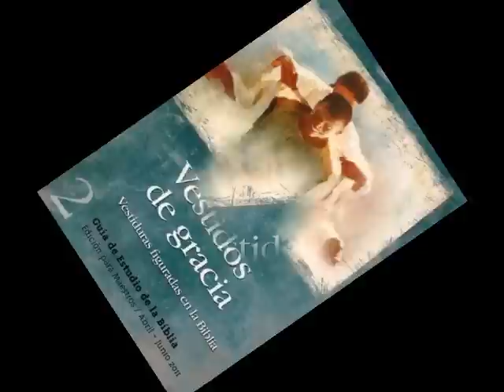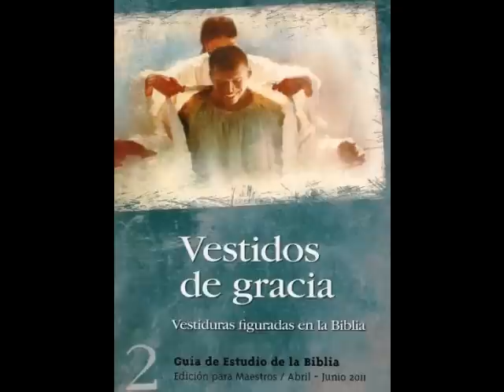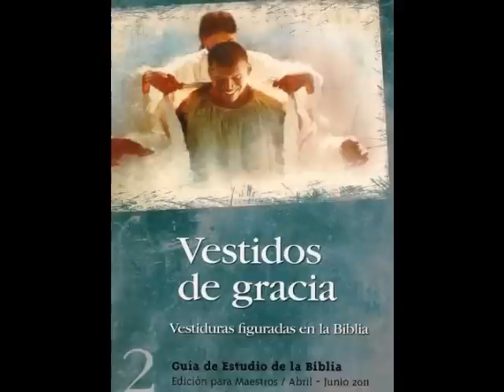Sabado, 18 Junio 2011 Leccion Escuela Sabatica Vestidos De Cristo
LEE PARA EL ESTUDIO DE ESTA SEMANA: Gálatas 3:26-29; ( CB ) Romanos 6:1-6; ( CB ) Colosenses 3:1-10; ( CB ) Efesios 4:22-24; ( CB ) 1 Corintios 15:49-55 ( CB ) ; 2 Corintios 5:1-4. ( CB )

PARA MEMORIZAR:
"Sino vestíos del Señor Jesucristo, y no proveáis para los deseos de la carne" (Rom. 13:14). ( CB )

¿HAS VISTO CÓMO, CUANDO cae un huevo al suelo se rompe en muchos pedazos? Pero, una cosa nunca viste: ¡tomar los pedazos, dejarlos caer y que se vuelva a formar el huevo entero! En la realidad, esto no ocurre.
Una ley fundamental de nuestro mundo natural, este mundo caído, es que los objetos tienen la tendencia a destruirse, a desordenarse. Las cosas por sí solas ¿qué hacen? ¿Aumentan su energía, su orden y su estructura o disminuyen, decaen y se desordenan? La respuesta es obvia. Vemos esto a todo nuestro alrededor, y aun en nosotros mismos (p. ej., nuestros cuerpos envejecen).
Para explicar este fenómeno, se necesita mucha ciencia compleja, pero no se necesita mucho conocimiento para verlo. Para citar un texto de una lección anterior: "Y la tierra se envejecerá como ropa de vestir" (Isa. 51:6).
No obstante, en medio de todo esto, tenemos el evangelio, el plan de salvación que, en su esencia, se relaciona con la restauración, con tomar lo viejo, lo quebrado, lo decadente, y hacerlo nuevo.
Esta semana veremos algunas imágenes especiales de vestiduras de la Biblia que revelan estas promesas de renovación y restauración.